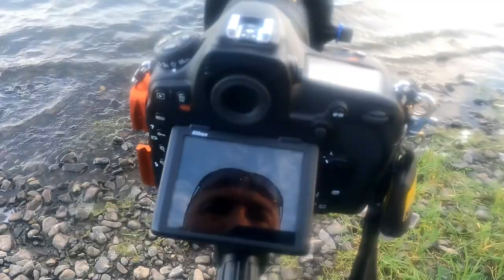Return to the Boat House Lake District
My Holiday was cancelled so a spur of the moment desision to make the 368 mile drive to Cumbria and capture a shot i truely missed on my last visit.